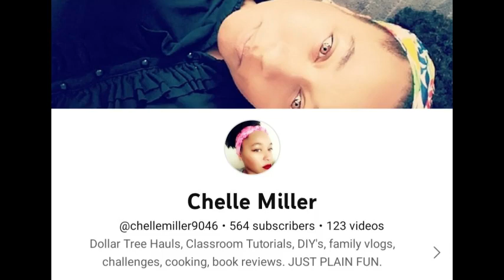SPEND A DAY WITH US VLOG / SMALL REVIEW